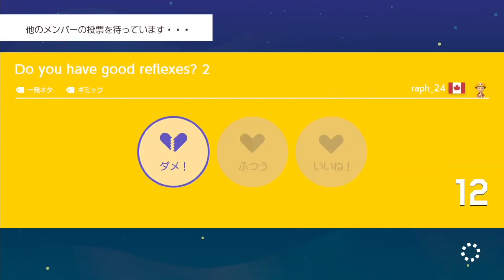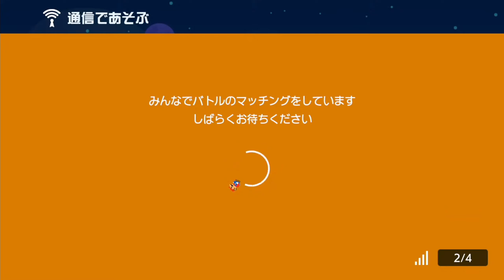相変わらずクリボーに当たってキレるし青いキノコがゴールすると寒気がしちゃうしんじろー吉田【公認_しんじろー吉田切り抜き/マリオメーカー2】発狂ASMR 2024/07/20配信 Part.2